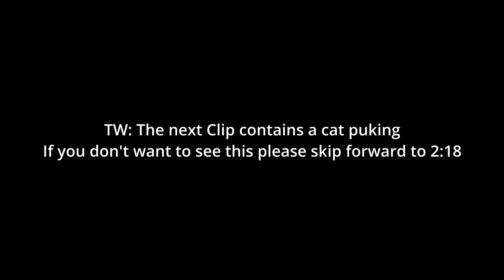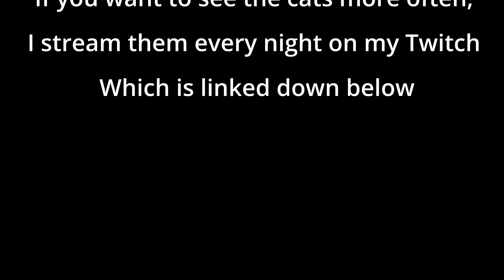Twitch Highlights Of The Cats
here is another video this week and this is the reason for it: I really really really really don't like the genshin bartender video to that point that I couldn't sleep. I will re-edit it again and make it more watchable, but if I shouldn't succeed I wanted you to have a tiny compensation. This video contains twitch footage. Why am I informing you about that? Well, because there might be some lags in the videos because there were a few hiccups in the stream itself. But also am I informing you about that, because if you want to see the cats more often you can check out my twtich link on my yt channel on the top right or down below.

Socials:
Twitch (Cat Streams and German Gaming Streams)